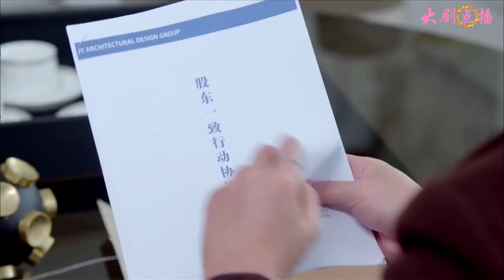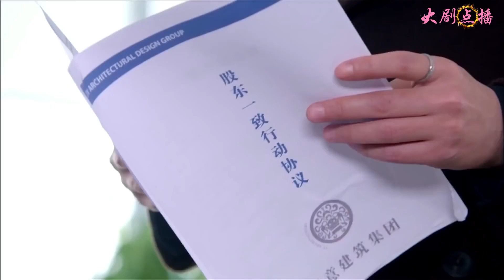💖渣男霸占公司不肯放手，總裁霸氣回歸逆轉局面，奪回公司，過癮！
This video clip comes from a TV series

LSH38 1